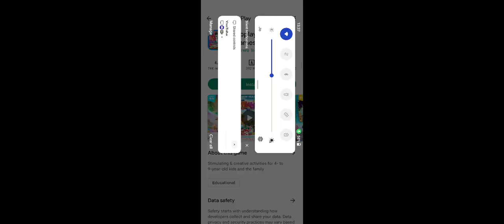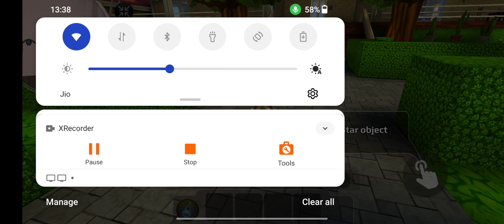playing scary teacher 3d with mother 😂# scary teacher 3D